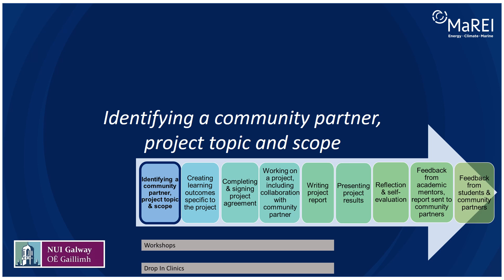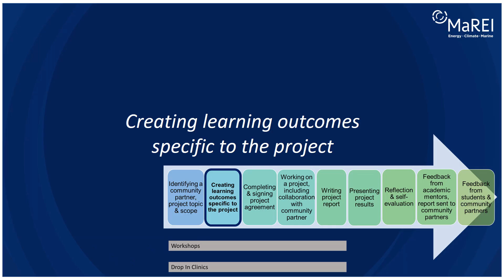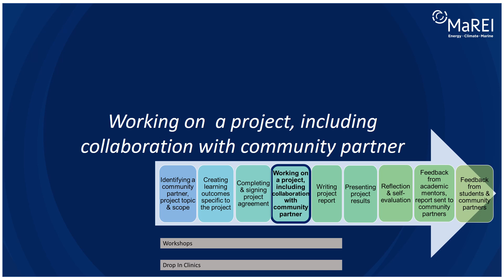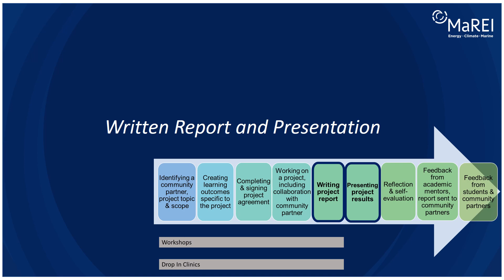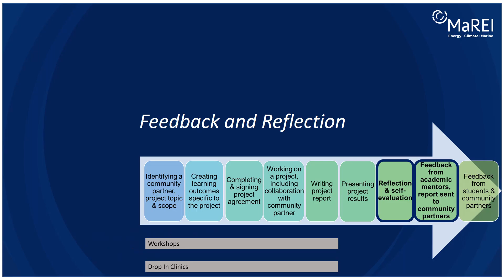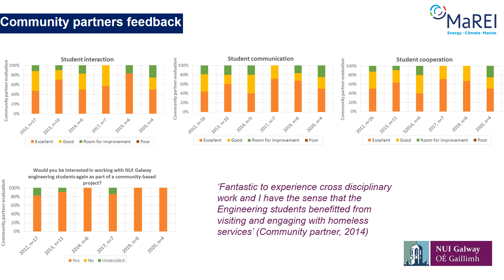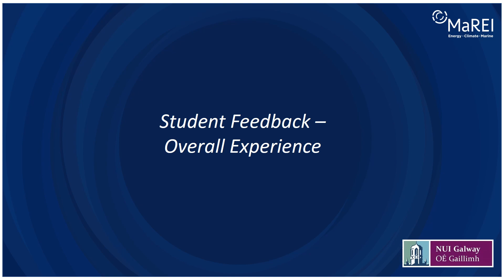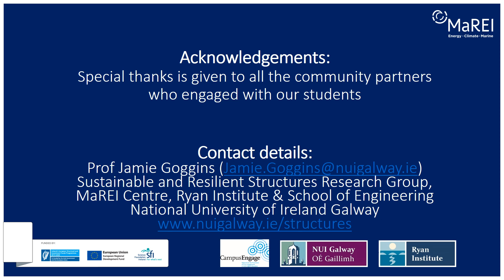Community Engaged Learning: Building Engineering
This video gives the perspective of students, community partners and academics on their experiences of Community Engaged Learning: A Building Engineering Case Study facilitated by the National University of Ireland Galway.